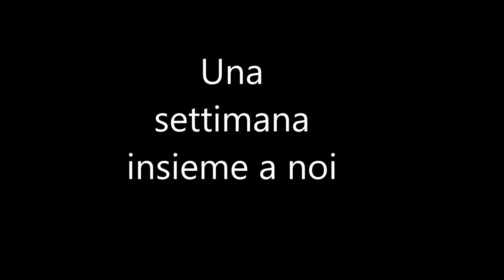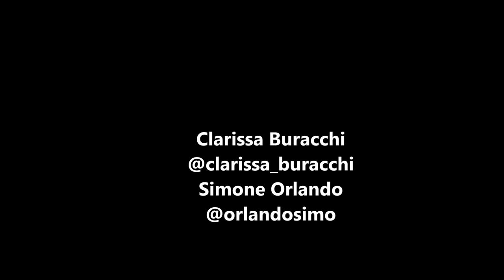Competitors' training week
Ecco cosa fanno durante la settimana i nostri atleti, una finestra sul nostro box!